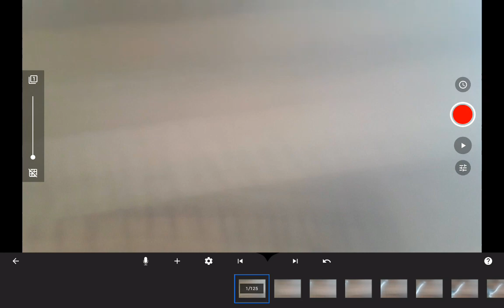accurate dinosaur championship round1 battle 5 Europeosaurus vs magyrosaurus